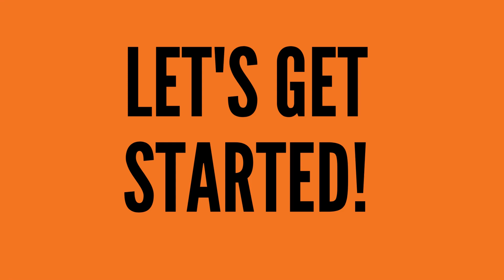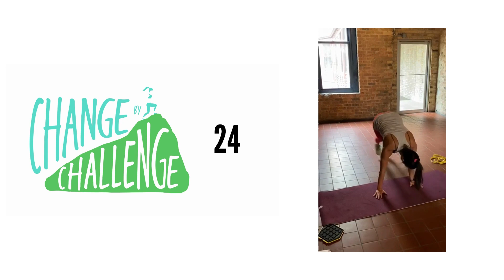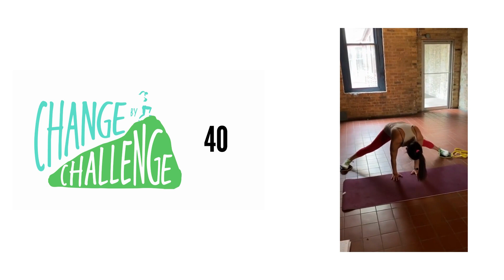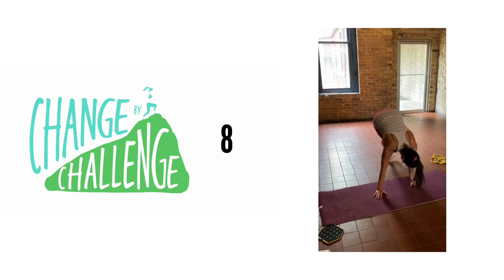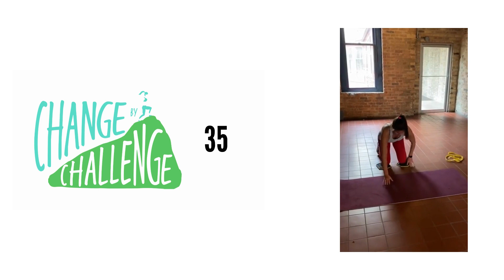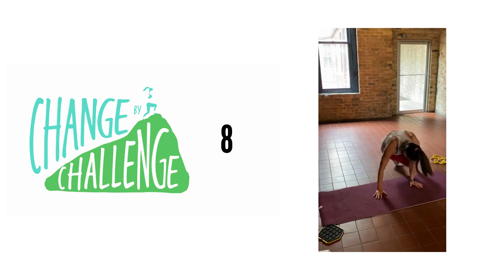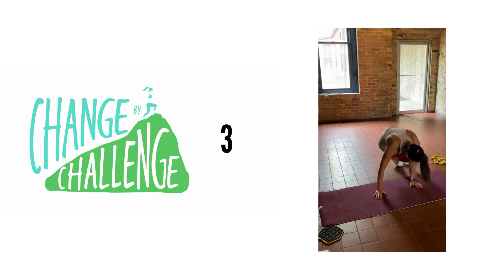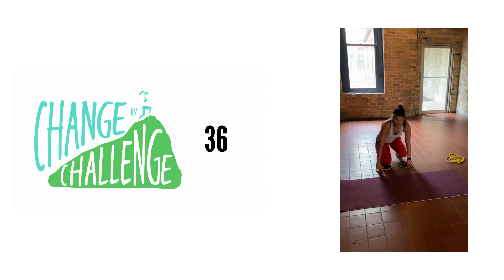Exercise of the Month - OCTOBER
Get your body moving with this quick 15 minute workout. Feel strong, capable and empowered and take that energy with you into the day!

I work with busy women who struggle with uncertainty, self-doubt, and burnout to reclaim their power by rewiring their mind to take empowered action aligned with their truth & values

Have you joined my email list yet to get intriguing, inspiring and sometimes controversial emails delivered to your inbox? 📩
👉🏻 Ditch diets for good with the Stress Free, Healthy Me Program!
to learn more about how I can help you ditch the diet.